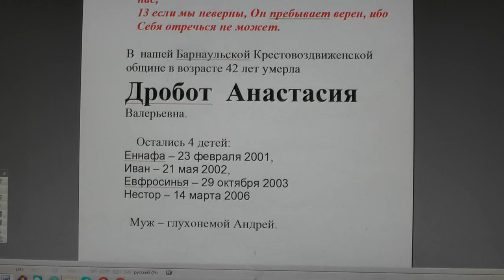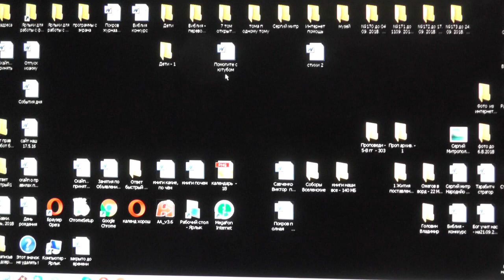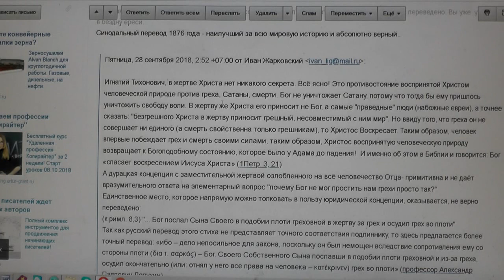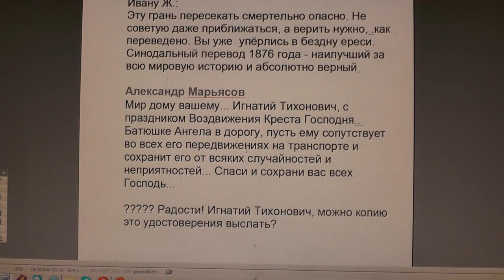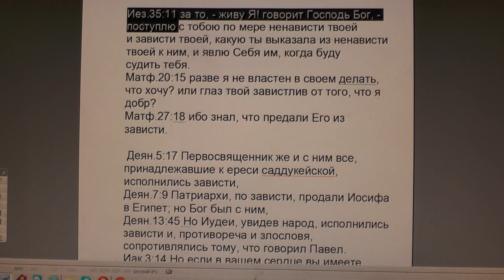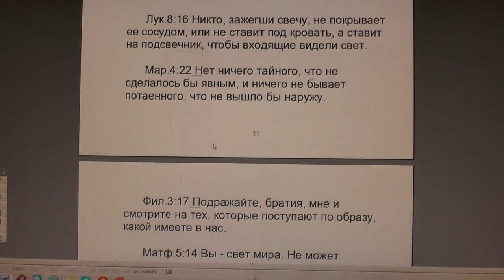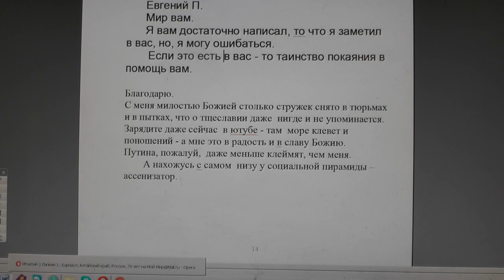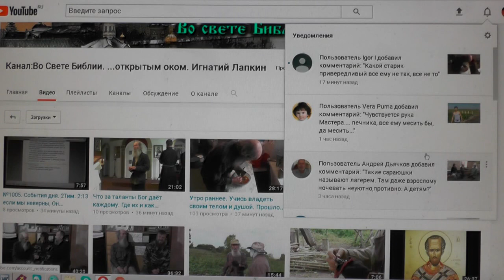№1016. События дня. 2Тим. 2:13 если мы неверны, Он пребывает верен... 27. 09. 2018